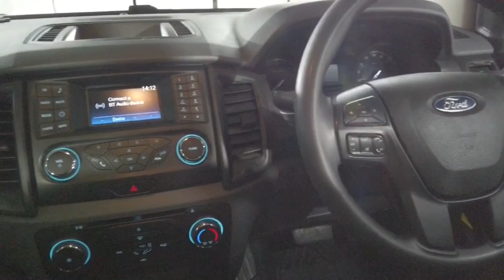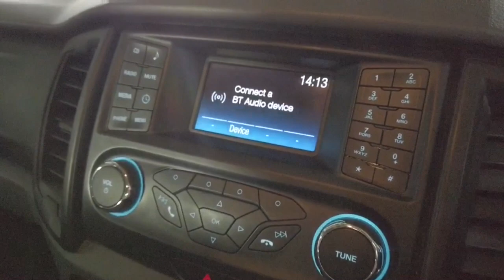2018 FORD RANGER Ryde, Sydney, New South Wales, Top Ryde, Australia 284197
Black New 2018 FORD RANGER available in Ryde, New South Wales at North Shore Mitsubishi.

Huntermotive
603 Victoria Road